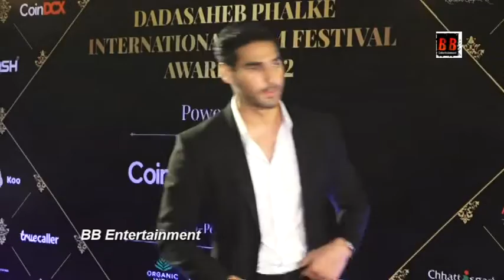Ahan Shetty At Dadasaheb Phalke Film Festival Awards 2022